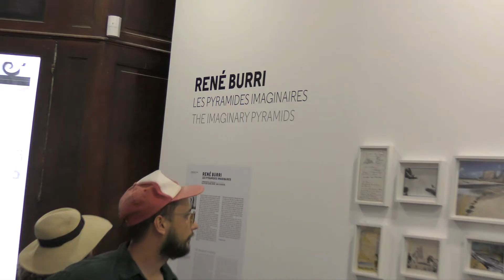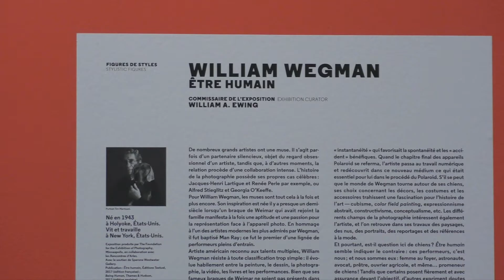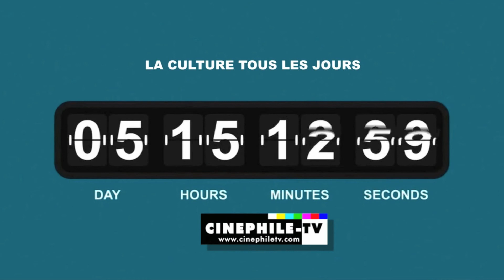RENCONTRES ARLES 2018 : René Burri, Jonas Bendiksen,William Wegman